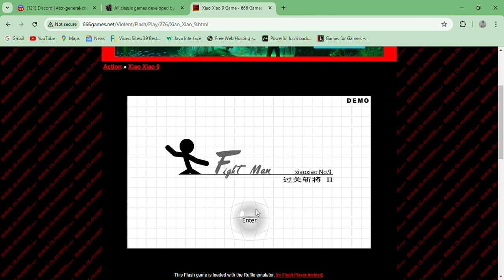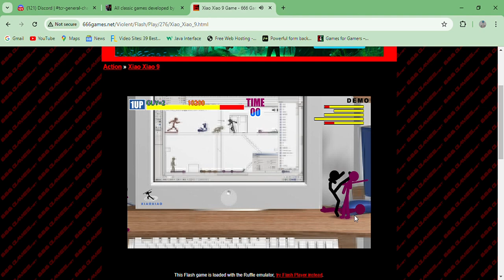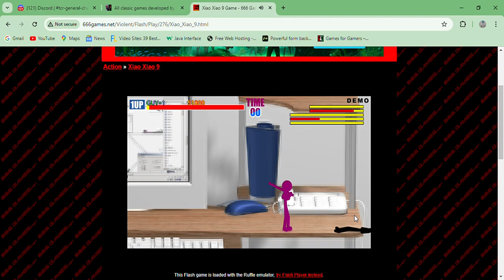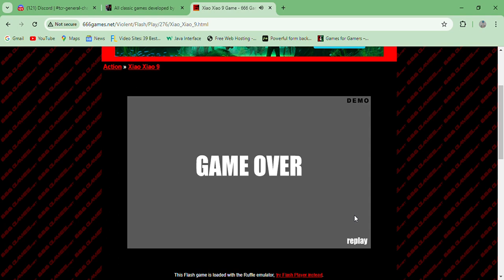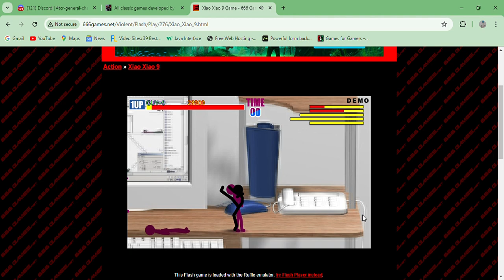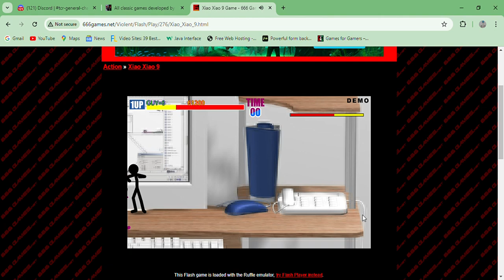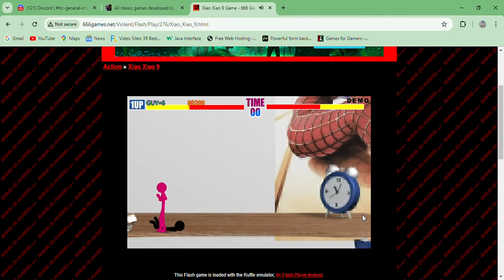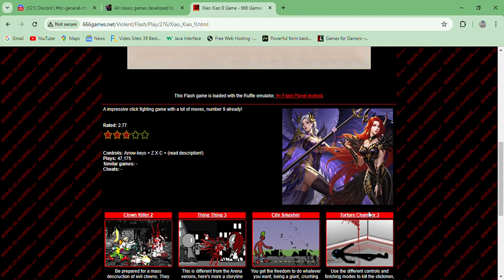Xiao Xiao 9 - Playthrough Walkthrough Longplay Flash Stickman Violent Action Beat em up Final Fight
A Beat em up based on the animation series.

Found on 666 Games